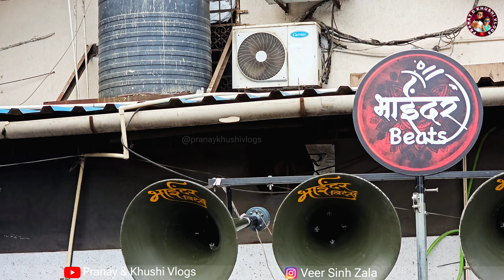मिरा भाईंदरचा महाराजा आगमन सोहळा २०२४ | Mira Bhayandar Cha Maharaja Aagman 2024 | Ganpati Aagman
मिरा भाईंदरचा महाराजा आगमन सोहळा २०२४
रौप्य महोत्सवी वर्ष
मूर्तिकार- श्री राहुल झुंझारराव